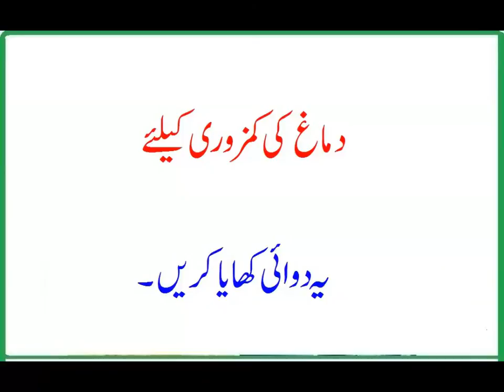Dimagi Kamzori Door Karna Ka Liye Ya Dawi Kaya.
Dimagi Kamzori Door Karna Ka Liye Ya Dawi Kaya – desi totkay,                                                   dosto iss video ma hum app logo ko dimagi kamzori door karna ka bara ma batana ja raha ha to please isko ghor sa dako taka pir app log asani sa isko ghar ma bana sako. aur please humara channel ko like share and subscribe karna na bola.